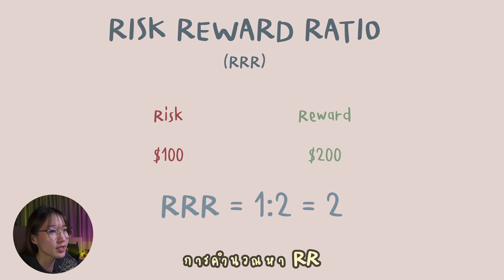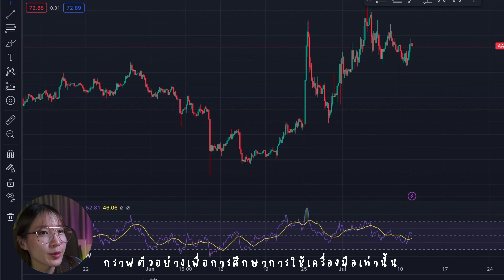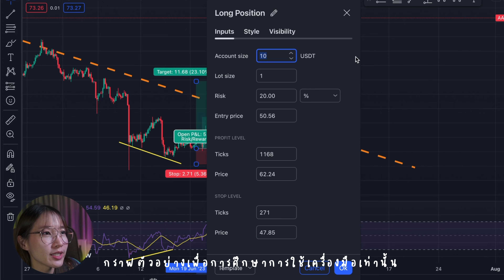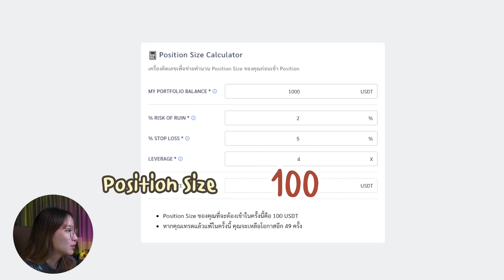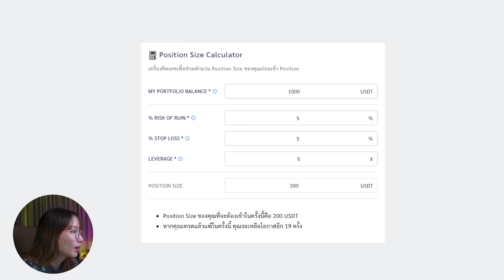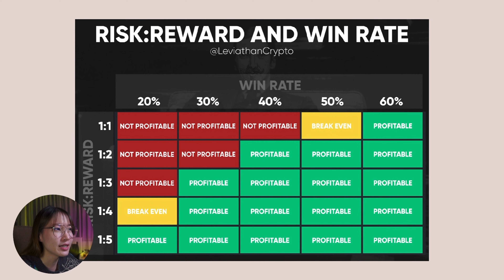เล่าให้ฟัง EP.2 l วิธีคุมความเสี่ยงการเทรด ก่อนจะเจ๊งหมดตัว! ด้วย Risk Management 📈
📍คำนวณ Position Size

📍เปิดบัญชีกับ OKX ลดค่าธรรมเนียมเทรด 25%

Timeline
00:00 Intro
00:29 Risk management
00:49 ทำไมต้องรู้จัก RR
02:11 Risk reward ratio
05:06 Position Size
07:31 Win rate
08:22 End part